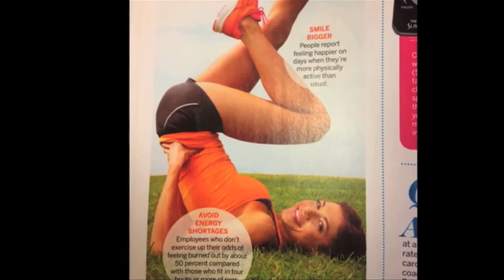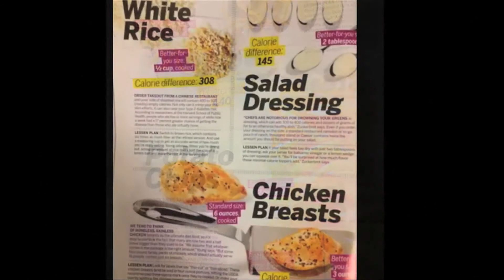Magazines.com Fitness Magazine Subscription Review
Fitness is a women's magazine devoted to the whole woman: body, soul, and mind.